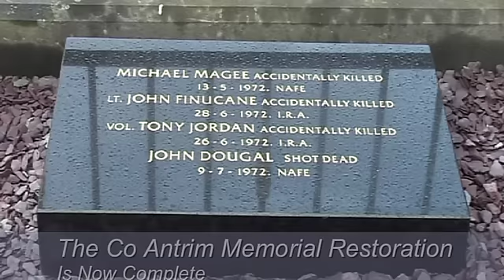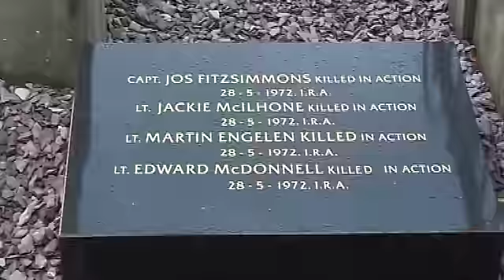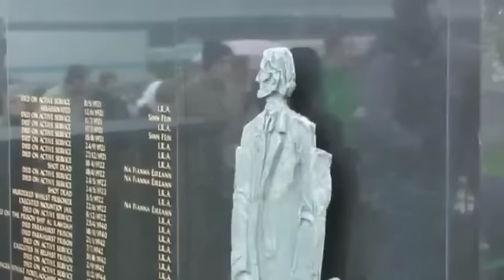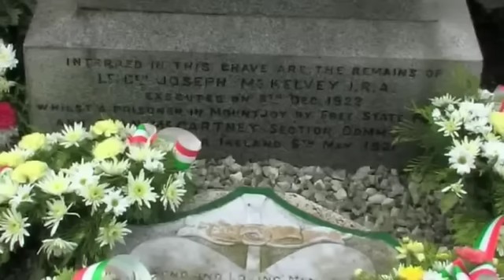Remembering The Past.mp4 Joe Mc Kelvey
Andersonstown Historical Society in association with Belfast National Graves Association organised a wreath laying ceremony at the Republican Plot in Milltown Cemetery on Saturday 8th December, the 90th Anniversary of the murder of Oglach Joe Mc Kelvey by Free State Forces.  Comrades gathered to listen to local Historian and Author Jimmy Mc Dermott give a brief insight into Joe Mc Kelveys life, and wreathes were laid in memory of Joe.
Bealtaine a anam, agus an anamacha a chomrádaithe, i trócaire de chuid eile Dia i síocháin